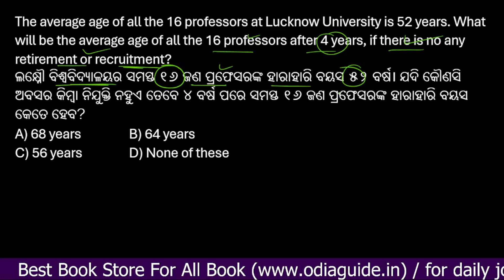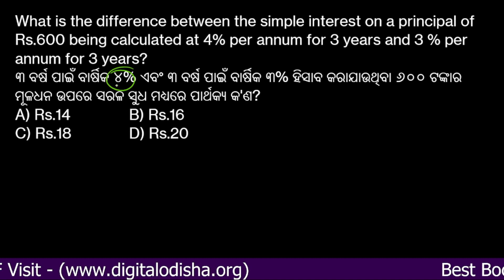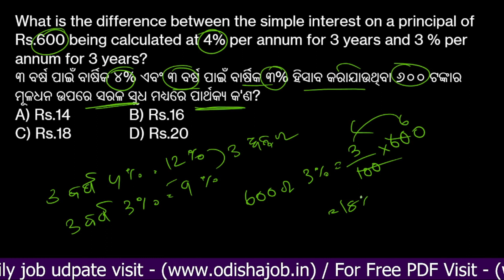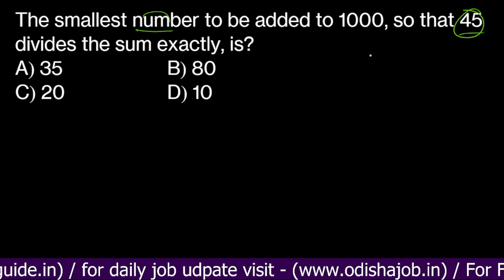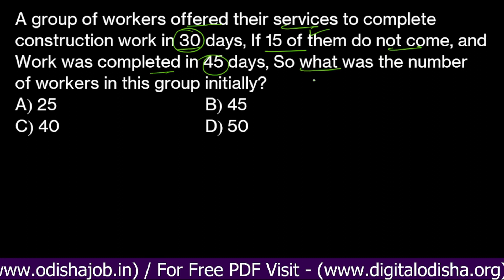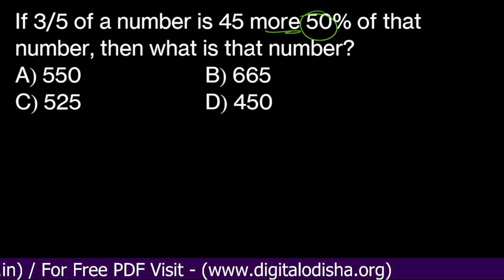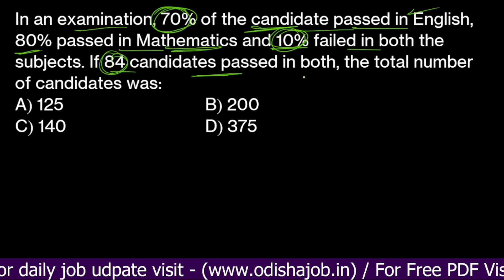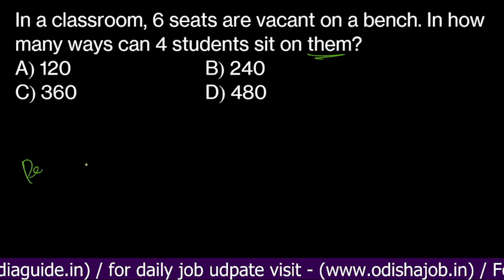OSSSC Previous Year Math Questions In Odia || Math Series, Class - 6 | All OSSSC Exam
In this Video we share OSSSC Exam Previous Year Mathematics questions with quick easy trick with full solution, if you prepare for any OSSSC, OSSC, OPSC, CT, BED, any exam this class help for you.

osssc math Questions Solve with trick
Math Questions Solve
Math Questions Discuss
Math Trick Odia
odia math Class Gk